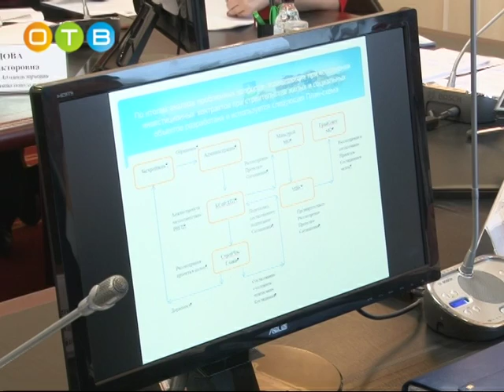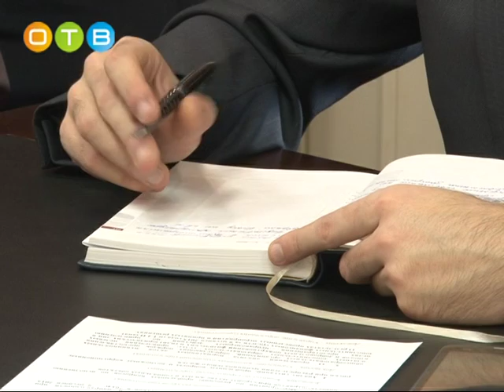В районной Администрации прошло заседание Антикоррупционной комиссии